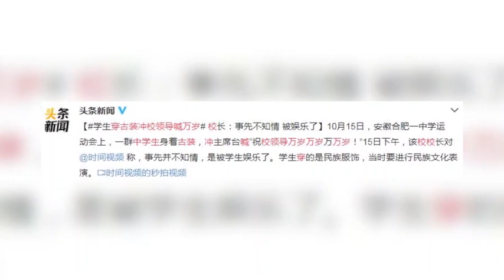安徽中學生穿古裝衝校領導喊萬歲 校長迴應：事先不知情